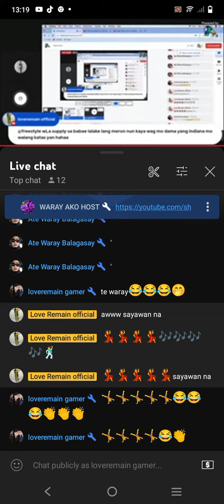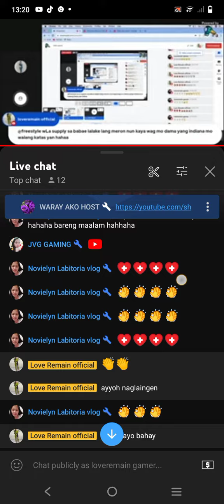thanks SA support love you guys@Ate lyn Italy